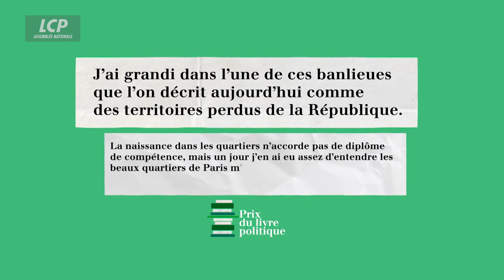François Pupponi pour "Les Emirats de la République" | Livre politique 2020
François Pupponi pour "Les émirats de la République - Comment les islamistes prennent possession de la banlieue" aux éditions du Cerf, finaliste pour le prix étudiantd du livre politique - LCP.
La 29ème édition du livre politique 2020 dont le jury est présidé par Amin Maalouf, vous présente les auteurs et les ouvrages finalistes dans les différentes catégories que sont : le prix du livre politique, le prix du livre des députés et les prix étudiant du livre politique et de la BD politique dont LCP est partenaire.